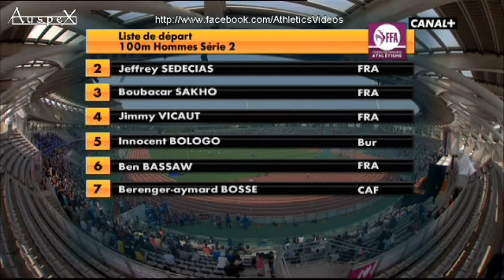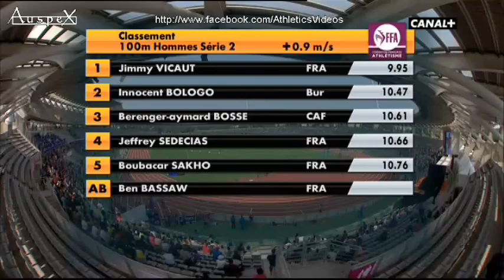Jimmy Vicaut 9 95 (+0.9m/s), 2nd heat of France championships 2013